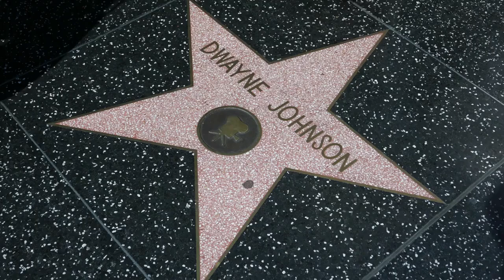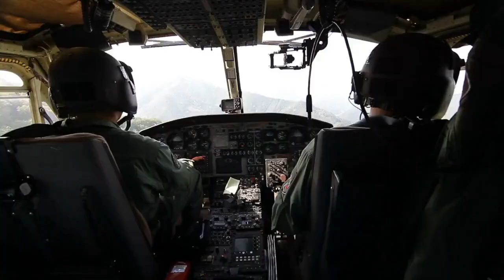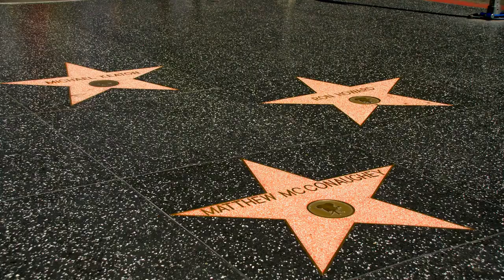30 Facts About Dwayne Johnson "The Rock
30 Facts About Dwayne Johnson "The Rock
Sure, here are 30 facts about Dwayne Johnson, also known as "The Rock":

Dwayne Johnson was born on May 2, 1972, in Hayward, California, to a Samoan mother and a Black Canadian father.
He was raised in Hawaii and attended the University of Miami on a football scholarship.
Johnson played college football for the Miami Hurricanes and later played for the Calgary Stampeders in the Canadian Football League (CFL).
He made his wrestling debut in 1996 as Rocky Maivia, but later changed his name to The Rock.
The Rock became one of the most popular wrestlers in the WWE (World Wrestling Entertainment), winning numerous championships.
He retired from professional wrestling in 2004 to pursue a career in acting.
Johnson made his acting debut in the film "The Mummy Returns" in 2001.
He has since starred in numerous films, including the "Fast and Furious" franchise, "Jumanji," "Central Intelligence," and "Moana."
Johnson's production company, Seven Bucks Productions, has produced several successful films and TV shows, including "Ballers" and "Young Rock."
In 2016, Johnson was named the highest-paid actor in the world by Forbes, with an estimated earnings of $64.5 million.
He is a published author, having released his autobiography "The Rock Says..." in 2000.
Johnson has a strong social media presence, with millions of followers on Instagram, Twitter, and Facebook.
He is known for his motivational and inspirational posts on social media, often encouraging his followers to work hard and never give up on their dreams.
Johnson is a fitness enthusiast and often shares his workout routines and diet tips on social media.
He is a proud father of three daughters, Simone, Jasmine, and Tiana.
Johnson married his longtime girlfriend, Lauren Hashian, in 2019.
Johnson has been involved in numerous philanthropic efforts, including his partnership with the Make-A-Wish Foundation and his support for veterans and active-duty military personnel.
He is a licensed pilot and has been known to fly his own helicopter to film sets.
Johnson is fluent in Samoan and often incorporates the language into his public appearances and social media posts.
He is a member of the Samoan-American community and has spoken openly about his pride in his heritage.
Johnson has a love for animals and has owned several exotic pets over the years, including a silverback gorilla statue that he keeps in his gym.
He has a passion for cooking and often shares photos and videos of his culinary creations on social media.
Johnson is a fan of both American football and soccer and has been known to attend games in person.
He is a huge fan of the Disney theme parks and often takes his family to visit Disneyland and Disney World.
Johnson has been a guest host on "Saturday Night Live" several times and is known for his comedic timing and impressions.
He is a talented musician and has released several songs, including "You're Welcome" from the movie "Moana."
Johnson is known for his trademark eyebrow raise and catchphrase, "Can you smell what The Rock is cooking?"
He is a self-proclaimed "biggest, meanest, and most diabolical cheat-mealer in the world" and enjoys indulging in his favorite cheat meals, which often include pancakes, pizza, and sushi.
Johnson is a licensed producer of tequila and owns his own brand, Teremana Tequila.
He is one of the most beloved and respected celebrities in